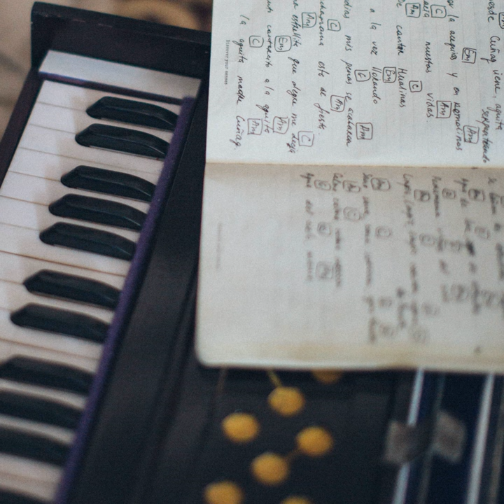Sit Back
Sit Back · Derek Harvey

Producer: LR Beats
Music  Publisher: Copyright Control
Author: Derek Harvey
Author: Lucas Lucas